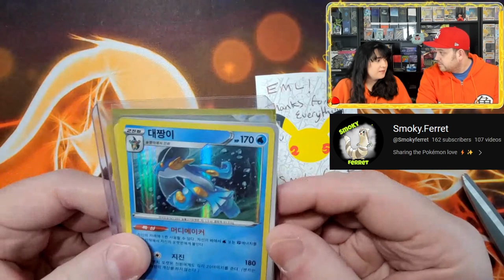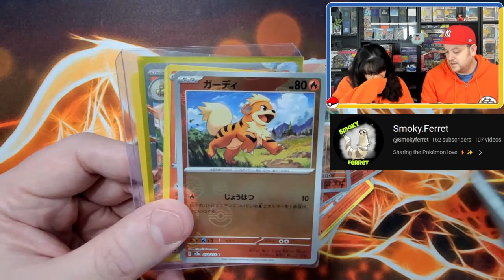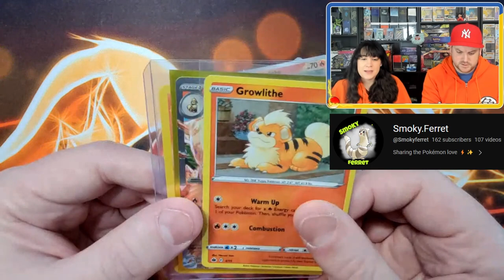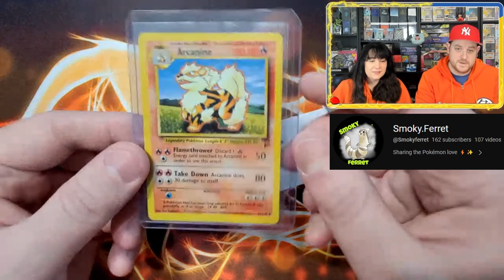POKEMON CARD MAIL DAY FROM @Smokyferret + GIVEAWAY!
Also, check out our discord to gain an additional entry for the monthly giveaway!

Music Attribution:

Title: Disco High
Artist: UltraCat
Album: Disco High